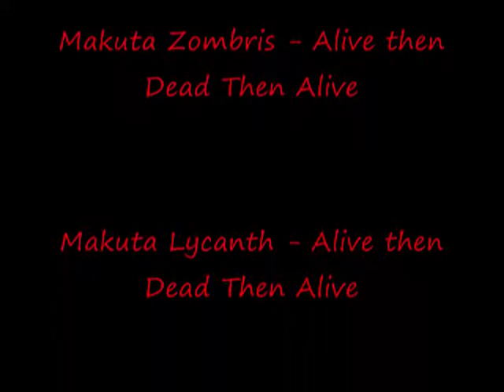The Return of the MAKUTA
My first stop motion Please don't be mad at me for using shadowgear i figured out how to build him on my own with no instructions so any way here is the new video return of Makuta. sorry it messed something up so it ends at 1:40 in the video.